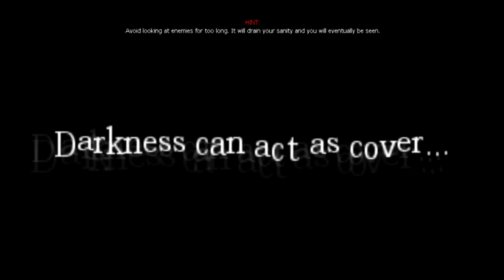[AMNESIA : The Dark Descent][Gameplay - Freak outs][02] Back Hall to Prison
Amnesia (Frictional Games) - PC
Freak out moments from the second part of the game, going from the Back Hall to the end of the Prison.

I learned several things in this part:
- You can't light off candles.
- Servants more likely spawns ahead of you.
- You cannot run straight when insane.
- There is no safe room if there is not a heavy door.
- Sometimes, Servants spawn behind you.

If you wonder what happened with the last Servant, it seems he stopped chasing me when the flashback started, so i managed to hide at the end of the corridor -- which is actually a dead end. So yeah, truly lucky on this!